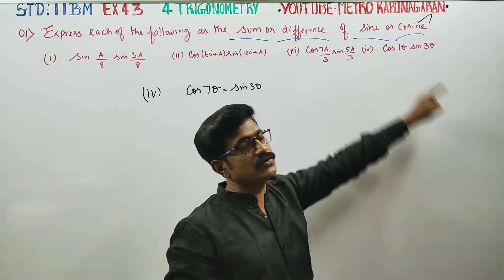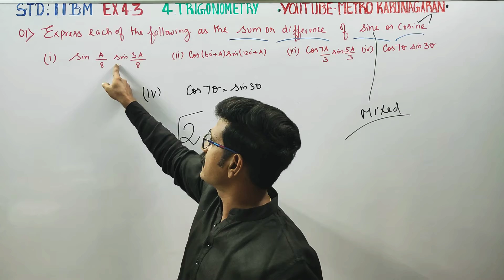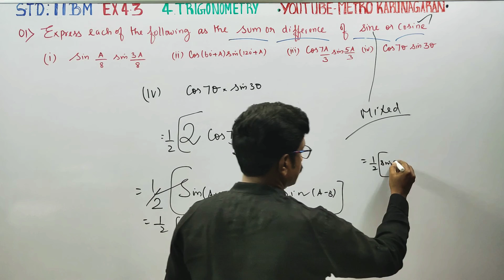11th Std BM Ex.4.3(1)(iv) Express as sum or diff of sine or cosine iv) cos7theta sin3theta